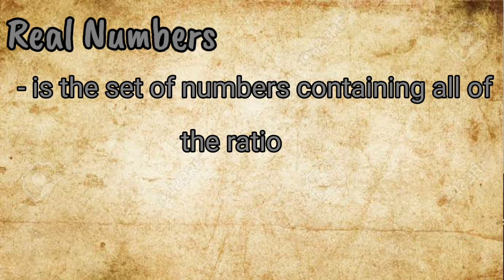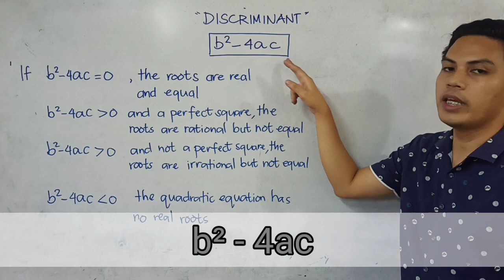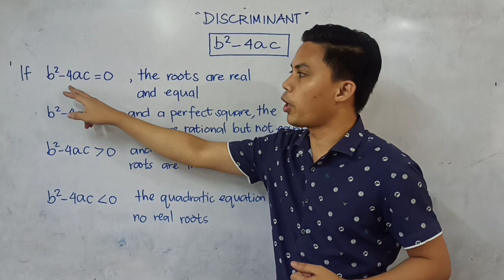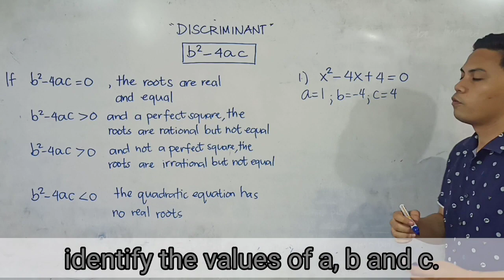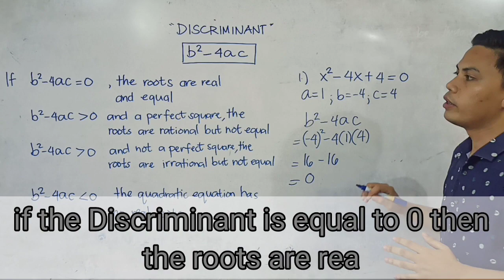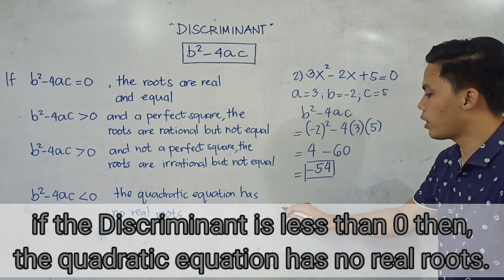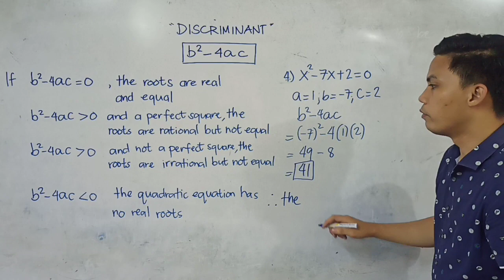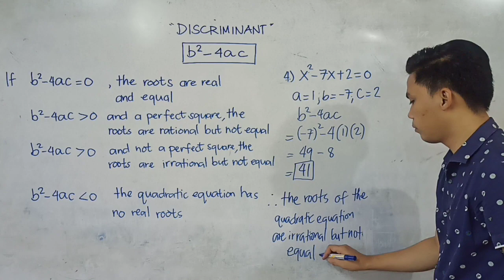Nature of Roots of a Quadratic Equation (Discriminant)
This video is all about finding the Nature of Roots of a Quadratic Equation (Discriminant). I hope that you will learn a lot in this video!